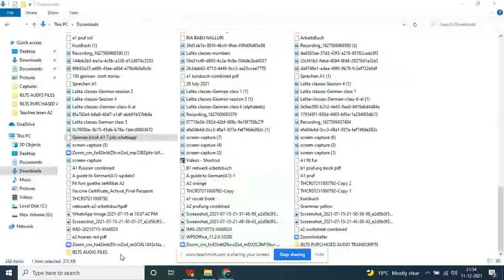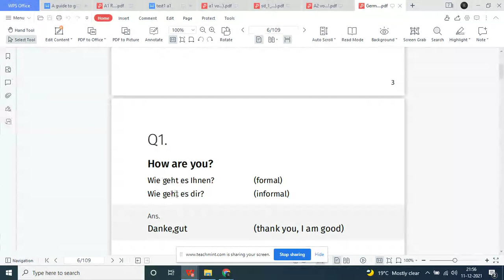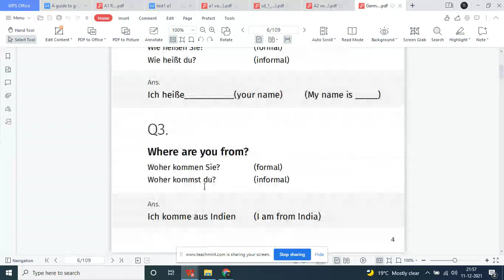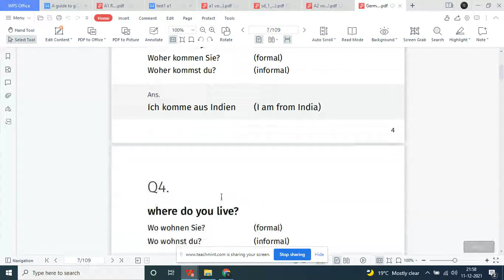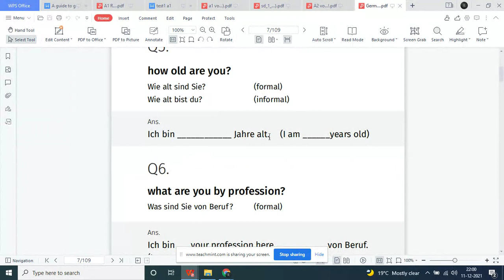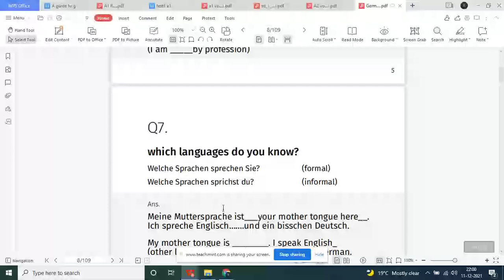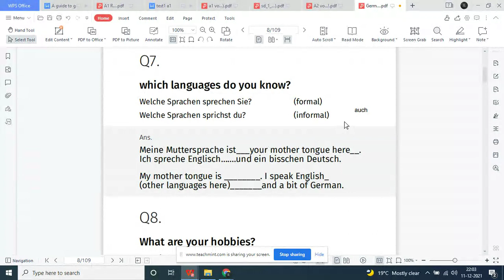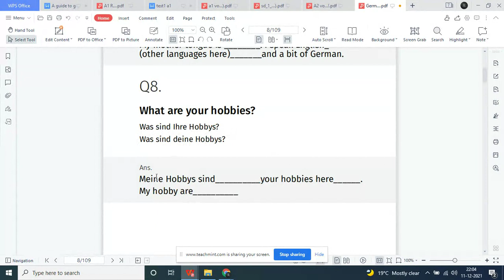Session 1 German class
This is the first session for the German class conducted by Lalita classes